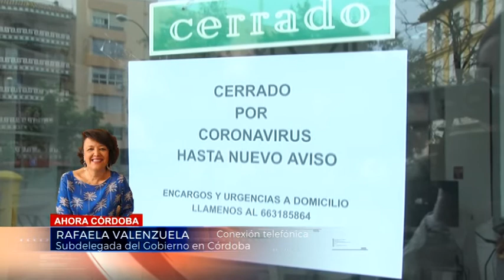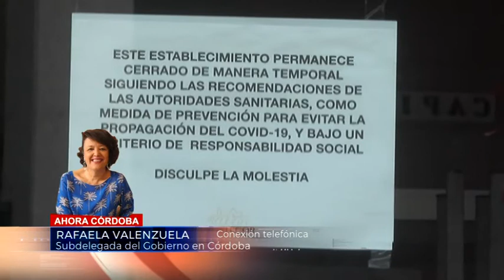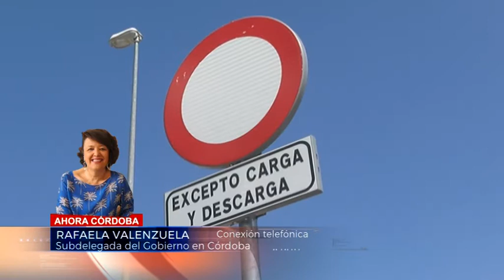RAFAELA VALENZUELA, SUBDELEGADA DEL GOBIERNO EN CÓRDOBA 310320